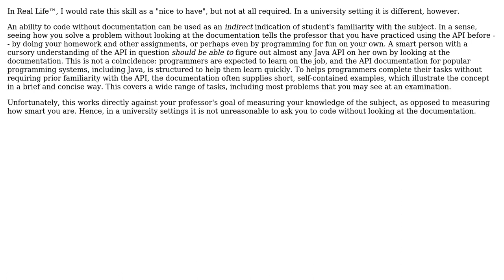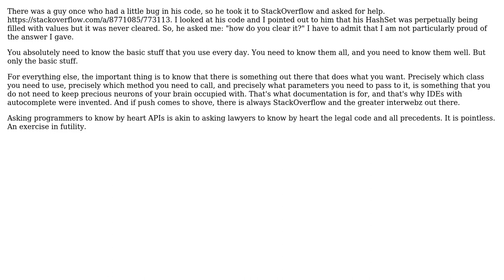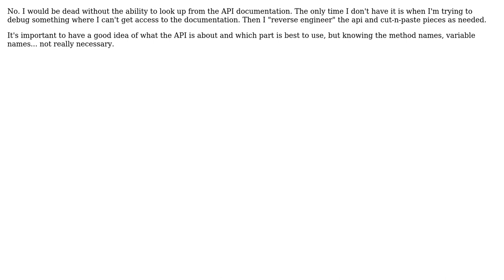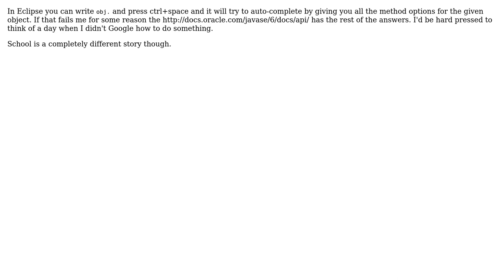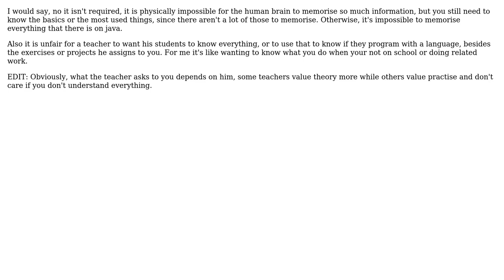Software Engineering: Is it a really required skill to program without API documentation?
With thanks & praise to God, and with thanks to the many people who have made this project possible! | Content (except music & images) licensed under CC BY-SA | Music | Images & others | With thanks to user yannis user Stephanie user Sergey Kalinichenko user Rei Miyasaka user Paul user Mike Nakis user Matt user Jarrod Nettles user Goran Jovic user gnat user Coyote21 user Coder user bancer and the Stack Exchange Network Trademarks are property of their respective owners. You are responsible for your own actions.